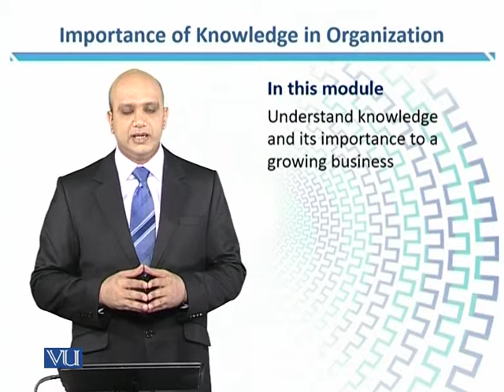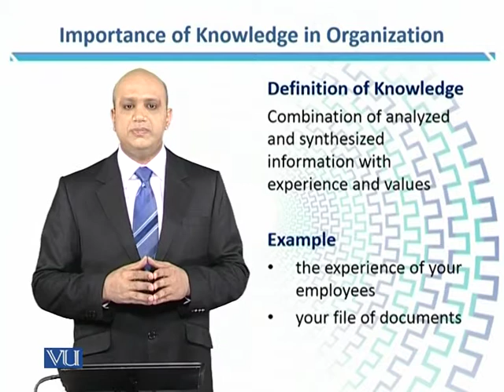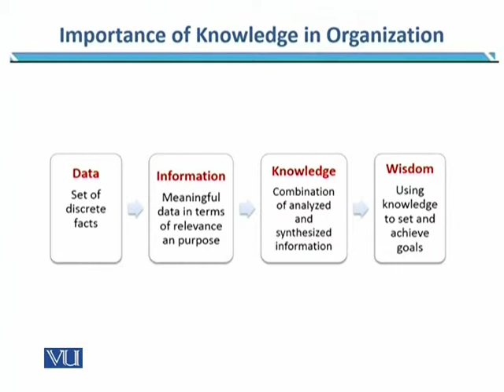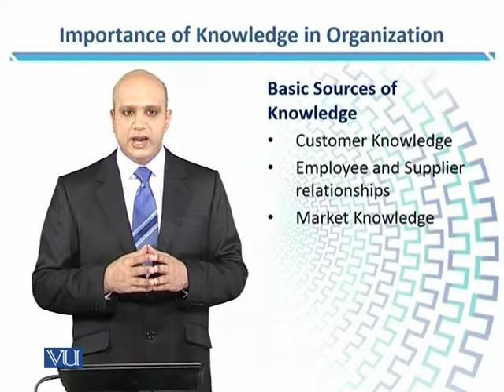MGMT631_Topic007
MGMT631 - Enterprise Resource Planning
Topic: 07